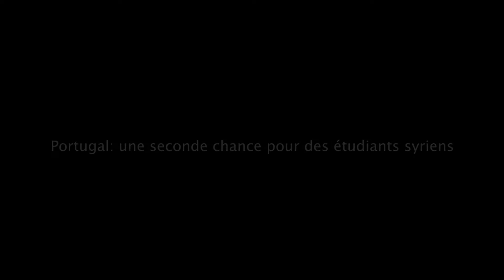Portugal: une seconde chance pour des étudiants syriens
United Nations - Six ans après le début de la guerre civile en Syrie, de jeunes étudiants sont obligés d’aller finir leurs études ailleurs.

UN Stories: Portugal: A New Future For Syrian Students